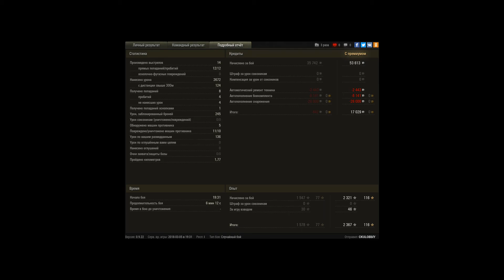10 фрагов, 2600+ урона, много ваншотов))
Игрок: CKULOBblY
10 фрагов, 2600+ урона, много ваншотов))

Бой достаточно быстрый, фраги идут с самого начала и до конца с небольшими перерывами)